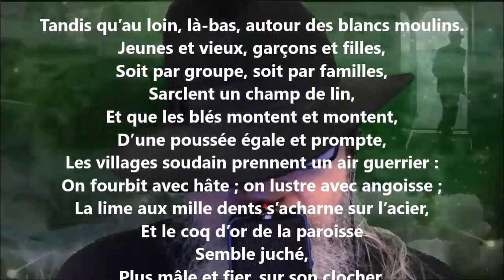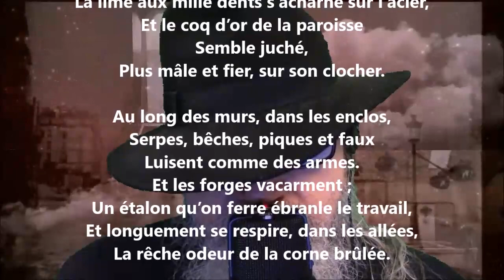Les armes - Émile Verhaeren lu par Yvon Jean